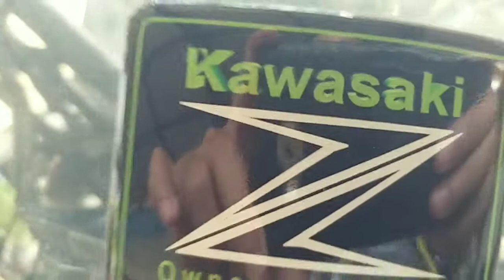SUNMORI WITH KZOI AE DISTRICT & KZOI EAST JAVA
TAWANGMANGU